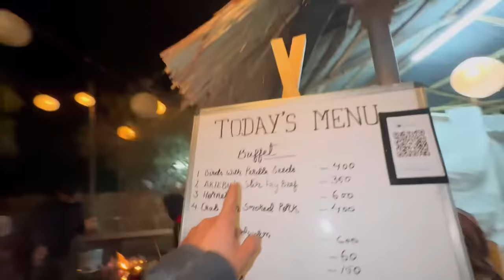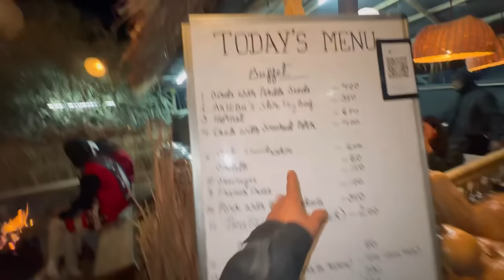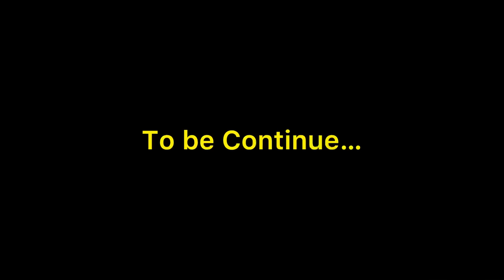Last Day At Kents Vlog Home ||Eating Spiders ,Hornet Larva ,Silk Worms At Hornbill Festival Nagaland